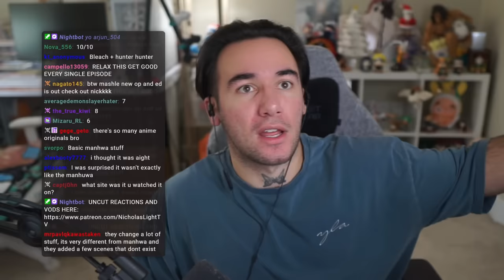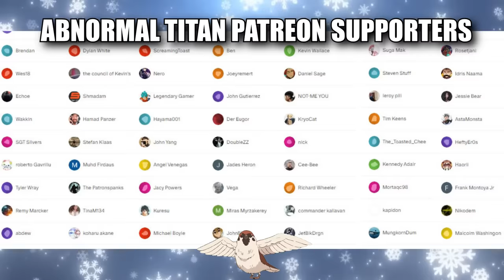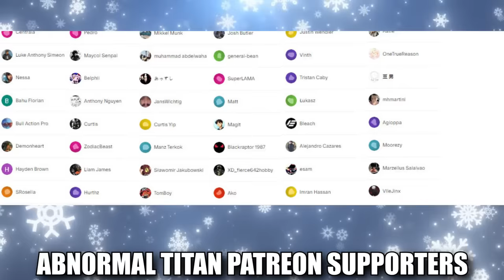Im Used to it | Solo Leveling Episode 1 (REACTION)